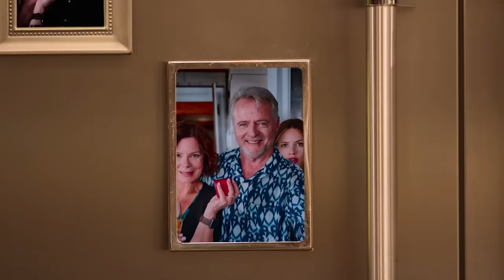Daughter of the Bride (2023) Official Trailer